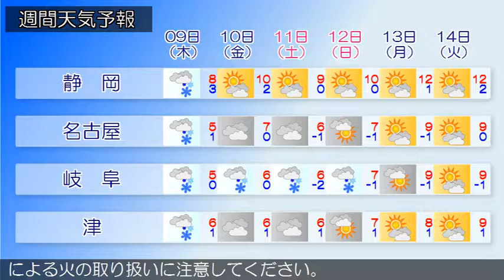2017/02/07 東海地方の天気予報 昼